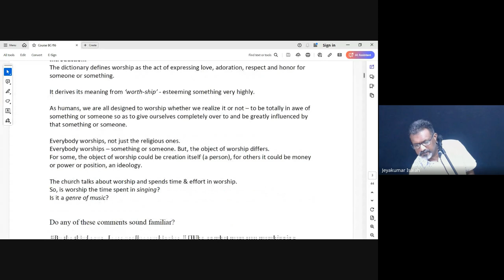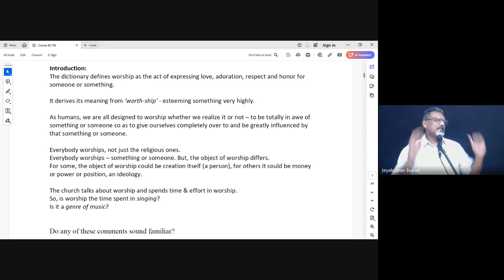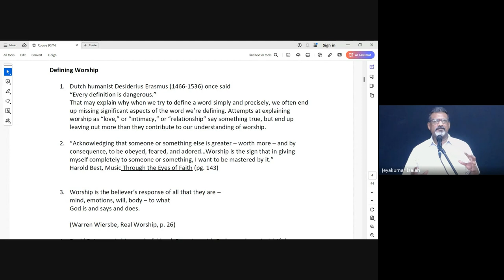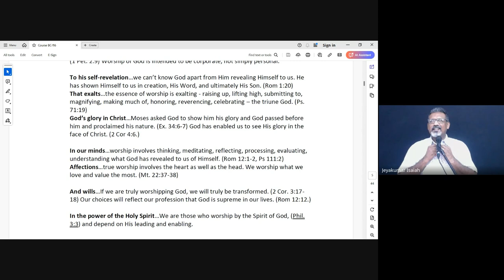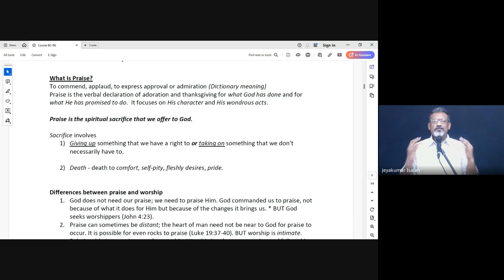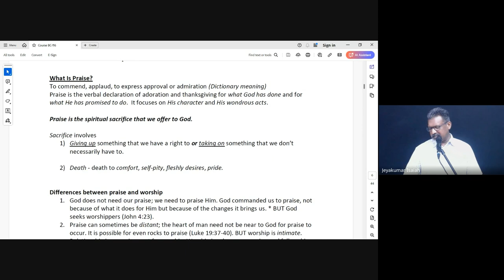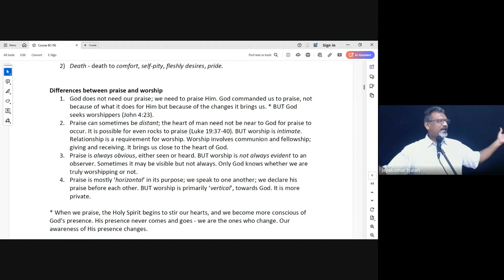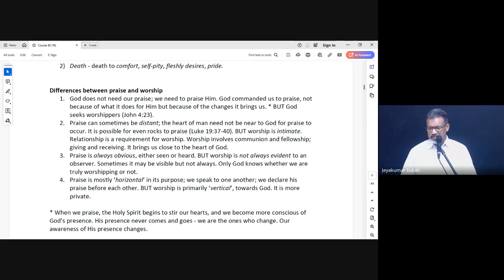Praise & Worship | Lecture 1 : BC105-P&W-20240813